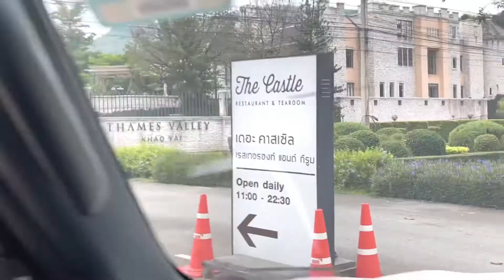Vlog กุ๊ฟฟี่พาเที่ยว Thames Valley Khao yai ที่พักบรรยากาศสไตล์อังกฤษ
อยากไปเที่ยวแต่ไม่อยากเดินทางไกล ไปที่ไหนดี?
วันนี้ขอนำเสนอที่พักสุดหรูบรรยากาศสไตล์อิงลิช คันทรี ที่เขาใหญ่ เดินทางจากกทม. ไม่ถึง 3 ชมก็ถึง "Thames Valley Hotel" ที่พักสวยมากกก บรรยากาศเหมือนยกชนบทอังกฤษมาไว้ที่นี่เลย แล้วยังเป็น Pet friendly hotel ด้วย ต้อนรับแขกที่มีลูกๆขนฟู ให้มาใช้เวลาร่วมกันอย่างมีความสุข ไม่ต้องรอเหงาๆอยู่บ้าน แฮะ